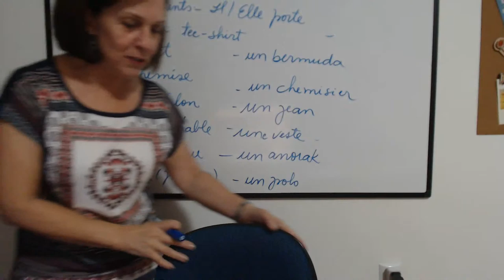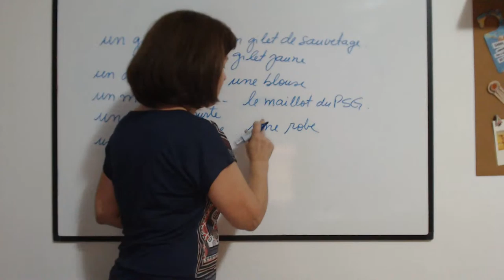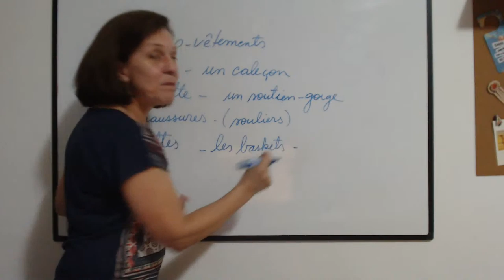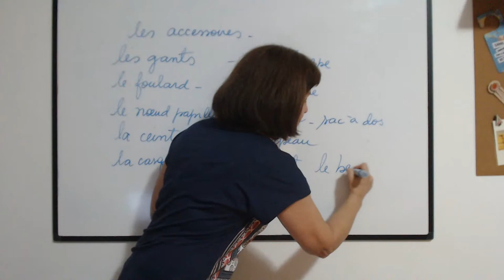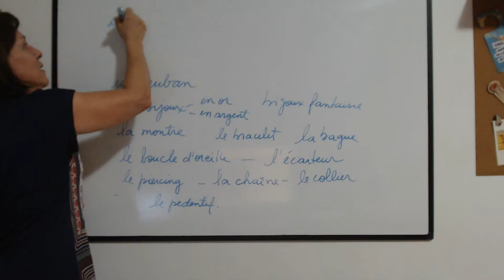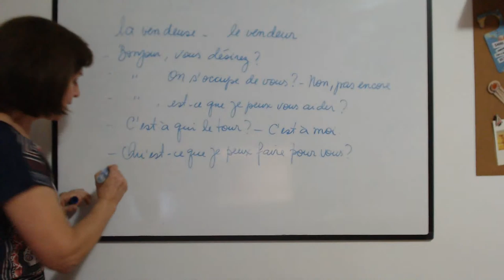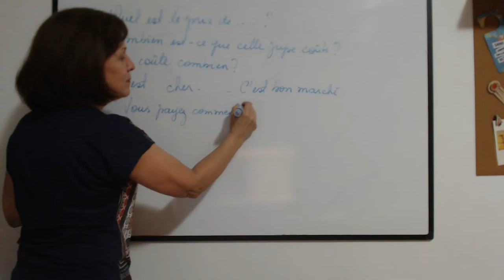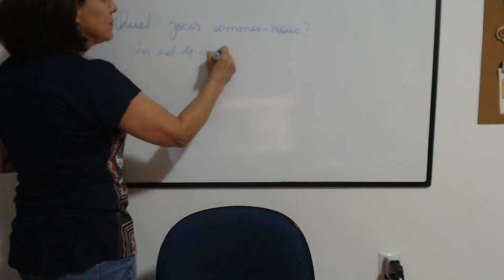Aula ao Vivo: Como comprar roupas em francês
E não se esqueça:

Se você está começando a estudar francês do zero e não sabe por onde começar, o que fazer...BAIXE MEU EBOOK! A NOVA VERSÃO 2.0 está recheada de DICAS E MUITO CONTEÚDO para você APRENDER FRANCÊS

ACESSE MEU BLOG para mais dicas e materiais para você falar francês

Aprenda Francês Online!

Nesse canal do youtube Quero Falar Francês, trago aulas de francês, dicas e conteúdos para você aprender francês online e ficar fluente!

Acompanhe!

Au revoir!